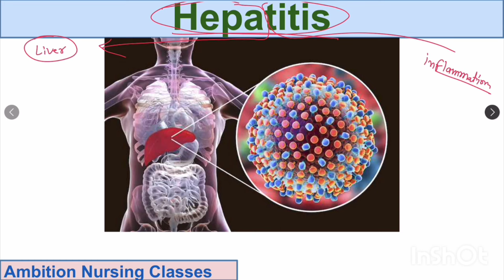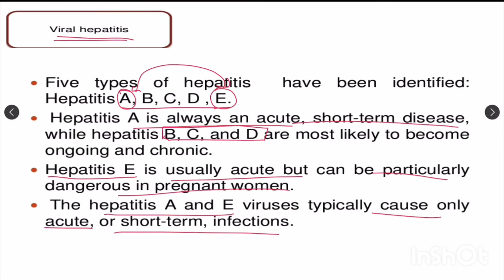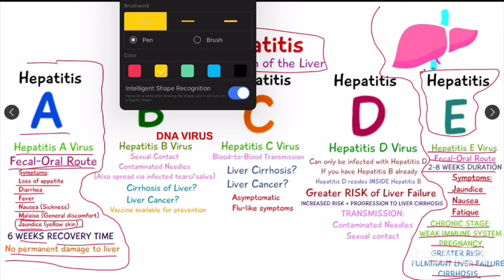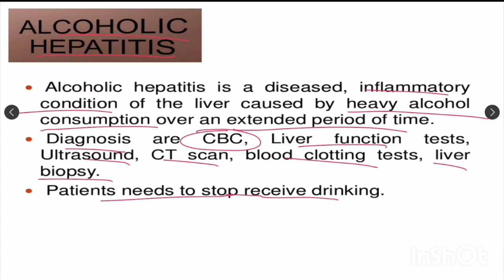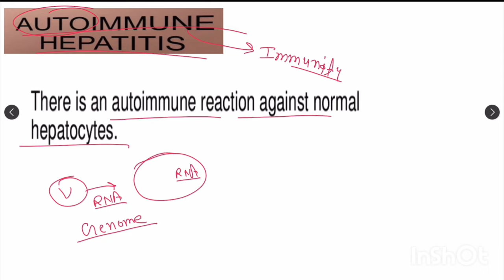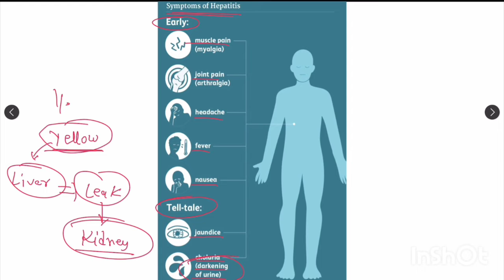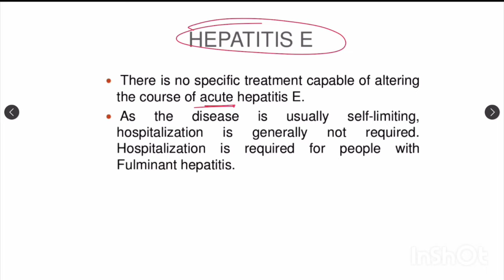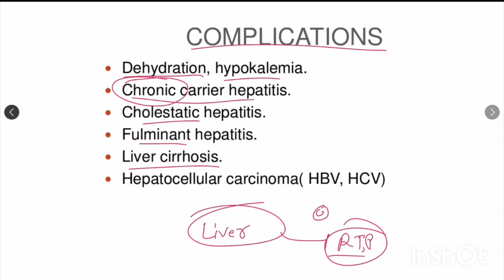Complete Hepatitis - Hepatitis A, B, C, D & E Cause, Symptoms, Diagnosis, Treatment Hindi, Hepatitis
Hepatitis A Cause Symptoms Treatment in Hindi | What is Hepatitis, Hepatitis - Inflammation in Liver. Hepatitis - Inflammation of Liver,
What is Hepatitis A in Hindi, Hepatitis Cause Symptoms Treatment in Hindi, Hepatitis Cause Symptoms Treatment Transmission Prevention in Hindi, Cause of Hepatitis, Hepatitis Inflammation of Liver,
Hepatitis A is an inflammation of the liver caused by the hepatitis A virus (HAV),

hepatitis,
hepatitis b in hindi,
hepatitis b symptoms,
hepatitis b vaccine,
hepatitis virus microbiology,
hepatitis c kya hota hai,
hepatitis b kya hai,
hepatitis kya hota hai,
hepatitis kya hai,
hepatitis c treatment,
hepatitis in hindi,
hepatitis b ke lakshan,
hepatitis a in hindi,
hepatitis a treatment,
hepatitis a kya hota hai,
hepatitis a b c d e in hindi,
hepatitis a virus,
hepatitis a symptoms,
hepatitis a vaccine,
hepatitis a b c,
hepatitis a oet speaking,
hepatitis a virus microbiology,
autoimmune hepatitis,
alcoholic hepatitis,
acute hepatitis,
anti hepatitis drugs pharmacology,
abdullah the butcher hepatitis c,
ano ang hepatitis b,
acute hepatitis pathology,
alcoholic hepatitis treatment,
acute hepatitis b,
autoimmune hepatitis in hindi,
hepatitis b virus,
hepatitis b virus microbiology,
hepatitis b malayalam,
hepatitis b microbiology,
hepatitis b in telugu,
hepatitis b positive,
hepatitis b kaise hota hai,
hepatitis b test,
b hepatitis virus,
bangla hepatitis b ki,
biology class 11 chapter 5 hepatitis,
bcg opv hepatitis b,
best food for hepatitis c,
blue eyes hepatitis,
blood test for hepatitis b,
bob orton hepatitis,
brian may hepatitis,
best diet for hepatitis c patients,
hepatitis c symptoms,
hepatitis c in hindi,
hepatitis c ke lakshan,
hepatitis c virus,
hepatitis c kya hai,
hepatitis c me kya khana chahiye,
hepatitis c medicine,
hepatitis c viral load normal range,
hepatitis c hindi mein,

chronic hepatitis,
chronic hepatitis b,
chronic hepatitis pathology,
cure for chronic hepatitis b,
causes of hepatitis b,
causes of hepatitis,
chronic hepatitis c,
chronic viral hepatitis,
canine hepatitis in dogs,
chronic hepatitis b symptoms,
hepatitis disease,

good food for hepatitis,

hepatitis hindi,
hepatitis hindi me,

hepatitis hota kya hai,
hepatitis hone ke karan,

hepatitis hindi lecture,

hepatitis b kya hota hai,

hepatitis in newborn baby,

hepatitis infection,

jungali kabutar se hepatitis ka ilaj,
difference between jaundice and hepatitis,
hepatitis injection kaise lagaya jata hai,

hepatitis kise kahate hain,
hepatitis kaun si bimari hai,
hepatitis ka matlab kya hota hai,
hepatitis kitne prakar ke hote hain,
hepatitis kya hota hai hindi mein,

khan sir hepatitis,
khan academy hepatitis,
kuliah hepatitis,
deepak kalal hepatitis b,
cure the silent killer hepatitis,
hepatitis lecture,
hepatitis lecture in hindi,
hepatitis liver disease,
hepatitis liver,

hepatitis meaning,
hepatitis meaning in hindi,

hepatitis markers,
hepatitis msn,
hepatitis nursing,

hepatitis nursing care plan,

hepatitis nucleus medical media,

non alcoholic steatotic hepatitis,
nurse sarah hepatitis,
neonatal hepatitis,

ncp on hepatitis,
non viral hepatitis,
osmosis hepatitis,
oet speaking hepatitis a,
symptoms of hepatitis c,
treatment of hepatitis,
case study on hepatitis,

orang yang terkena hepatitis,
hepatitis pathology,

quagmire hepatitis,

hepatitis rog,
hepatitis rog kya hai,

hepatitis rog kya hota hai,

hepatitis rog ki,
registered nurse rn hepatitis,
reactive hepatitis b,
replication of hepatitis b virus,
recombinant vaccine hepatitis b,
ramdev baba hepatitis,
rapid card test for hepatitis b,
rata con hepatitis,
randy neil hepatitis,
perawatan hepatitis b,
normal range of hepatitis b,
hepatitis symptoms,
hepatitis serology,

hepatitis treatment,

hepatitis test in hindi,

hepatitis test kya hota hai,
hepatitis types in hindi,
types of hepatitis,
tenofovir hepatitis b,
treatment of hepatitis c,
treatment for hepatitis b carrier,
toxic hepatitis,
treatment of chronic hepatitis b,

understanding hepatitis,
understanding hepatitis serology,
usg of acute hepatitis,
hepatitis virus,
hepatitis vaccine,
hepatitis virus microbiology in hindi,

hepatitis virus in hindi,

hepatitis viral,

hepatitis video,
viral hepatitis,
viral hepatitis in hindi,

viral hepatitis b,

hepatitis wikipedia,

world hepatitis day,
what's hepatitis b,
what's hepatitis c,

webinar hepatitis b,
what is hepatitis b,
what is hepatitis c,
what is hepatitis b in hindi,
what is hepatitis in hindi,
what is hepatitis c in urdu,